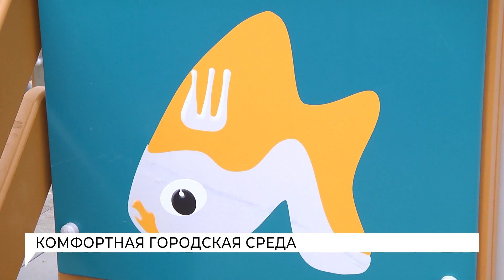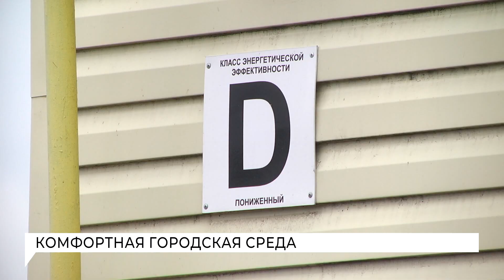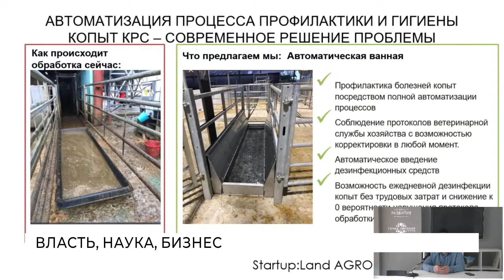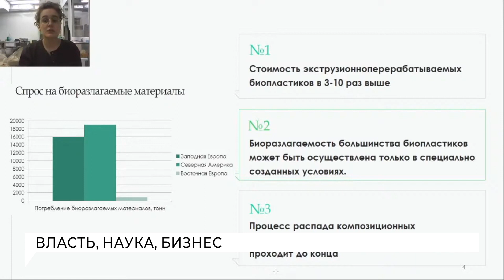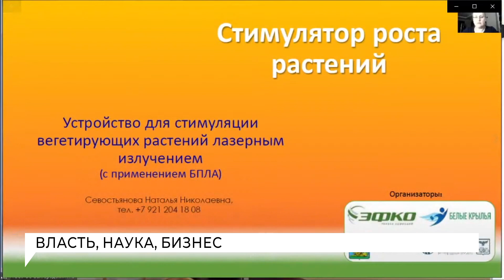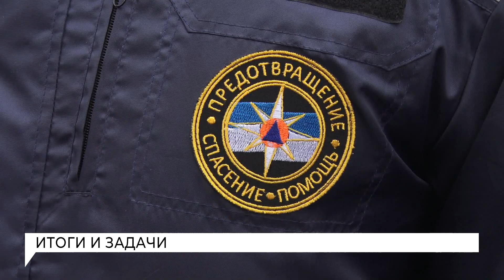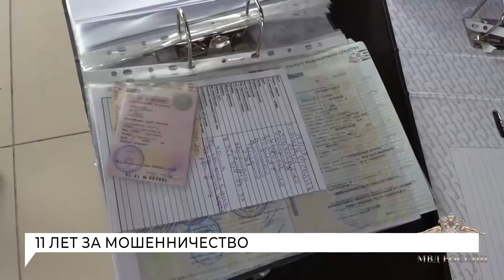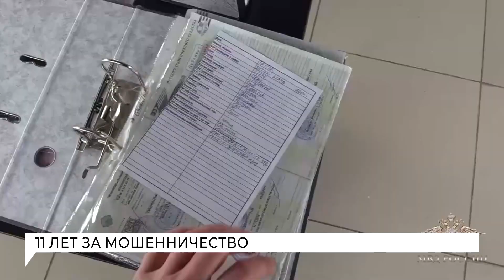К этому часу Белгород. Новости от 27.11.2020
Таймкоды:
00:15 Итоги рабочей поездки Вячеслава Гладкова и Юрия Галдуна по областному центру
03:03 Федеральный проект «Формирование комфортной городской среды» в действии
06:37 Ярмарка инновационных проектов StartUp:Land «Agro&FoodTech»
09:29 Итоги работы управления ГОЧС г. Белгорода
11:32 Более двух с половиной тысяч экземпляров рогов азиатского сайгака пытались сбыть в Белгороде
12:26 Осужден за мошенничество
13:40 Поздравления с днем матери